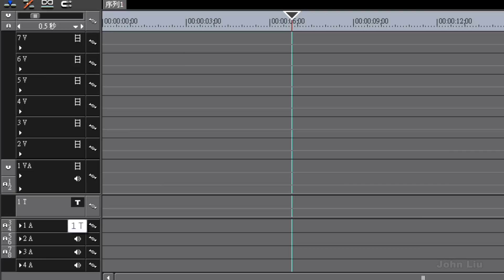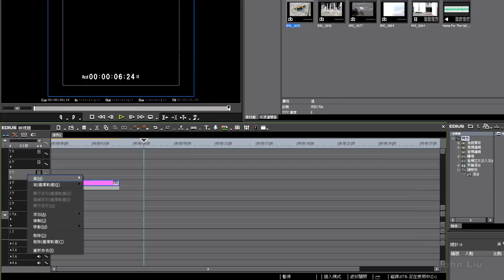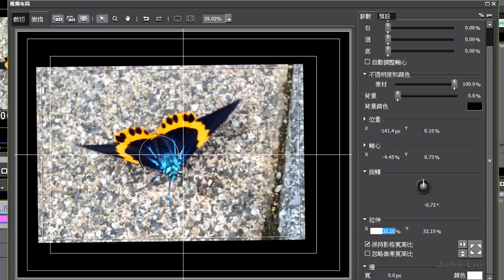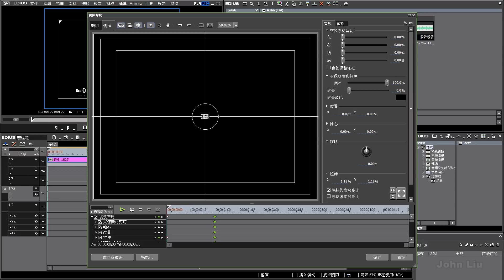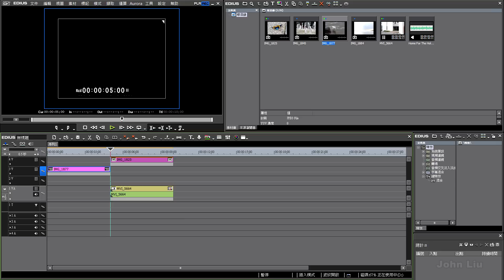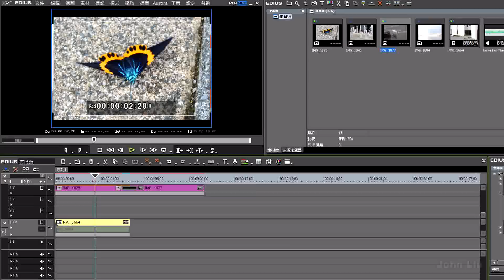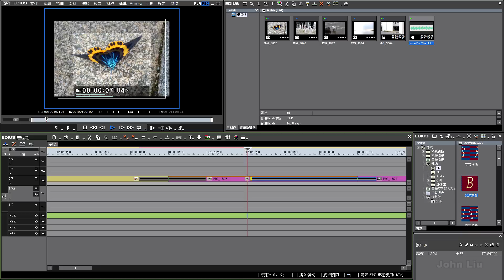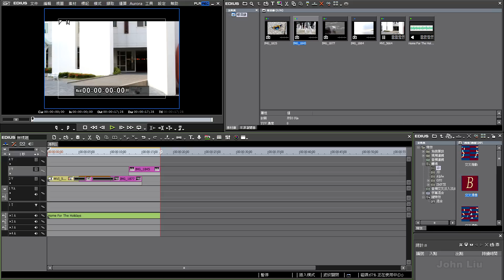EDIUS基礎操作教學(Edited by John Liu)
錄完才發現沒有設定到顯示滑鼠標